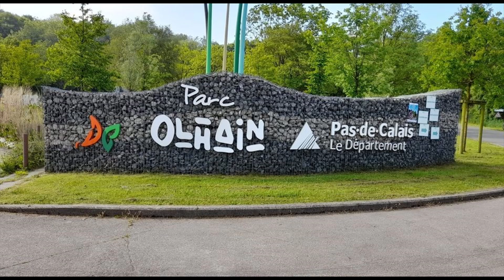National UFOLEP VTT 2023 Parc d'Olhain 62 17-19 ans 27 05 23